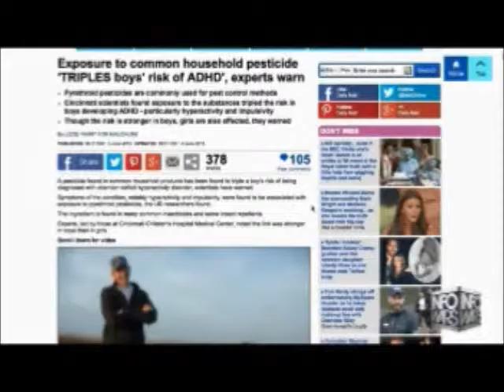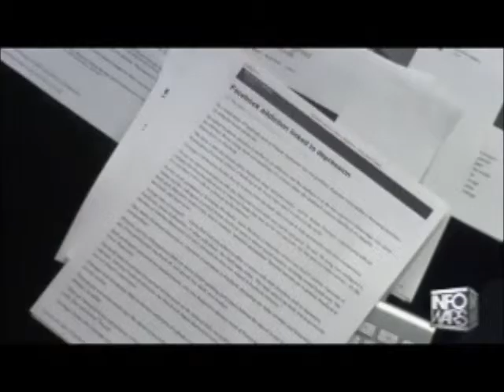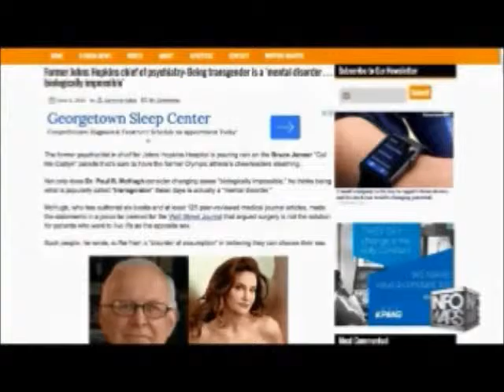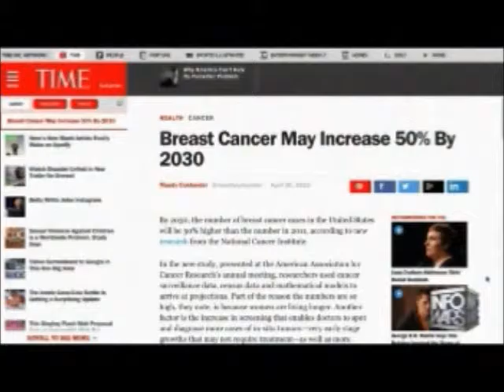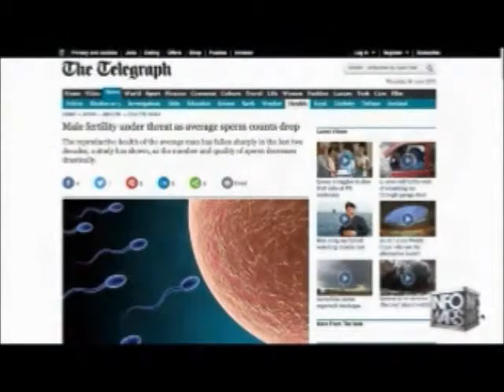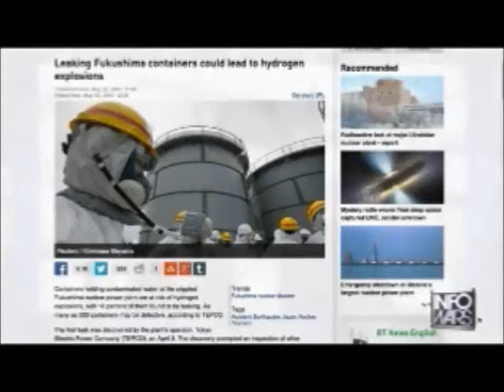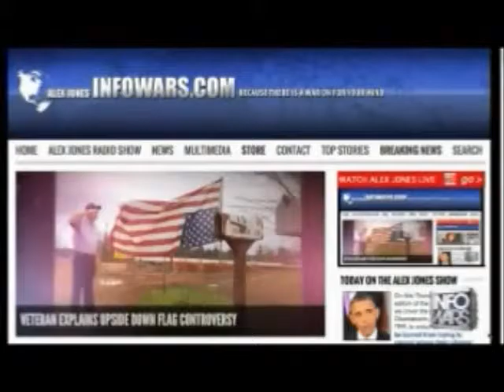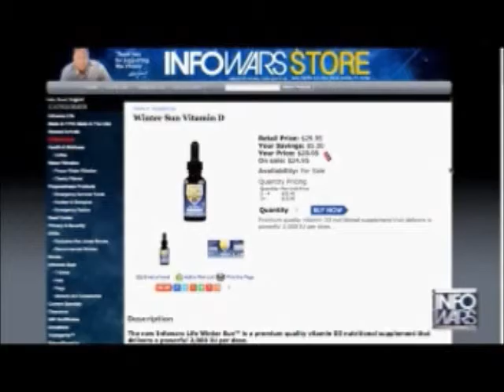Alex Jones interviews Dr Edward Group June 4th 2015 mp4